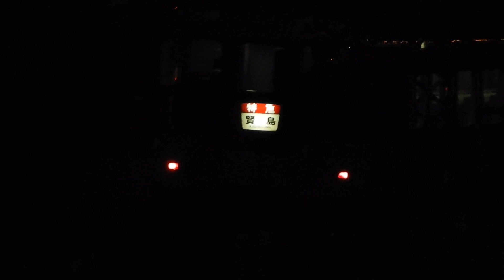30000系+12200系 [特急]賢島行き 津駅発車